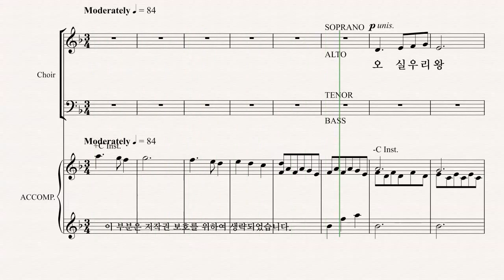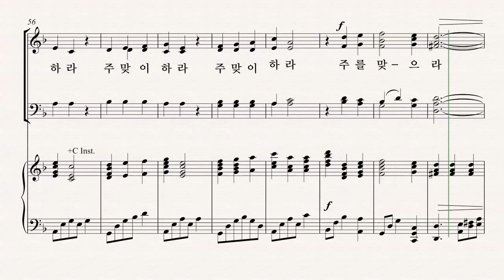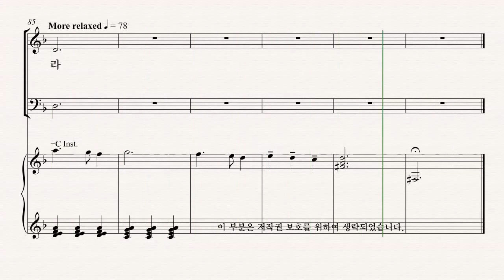[성탄절 칸타타] Joseph M. Martin '찬양의 계절' 02.왕되신 주를 맞이하라 ALTO 파트 듣기